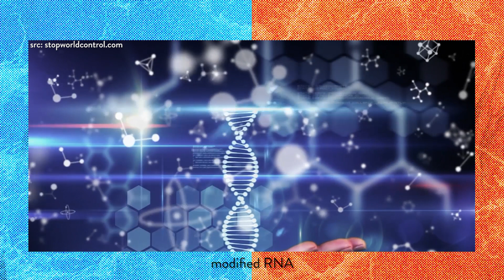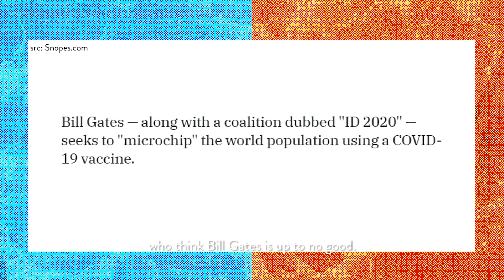Can vaccines modify our DNA? Separating Fact From Fiction with 2021 IQ | The Scienceverse Show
Vaccination: Yay or nay?

This is the question most of us are confronted with as countries prepare to roll out their COVID-19 vaccination programs. And with a slew of vaccine options available and a growing number of conspiracy theories, this dilemma will only worsen.

This calls for an emergency meeting. 📢

In our latest episode of The Scienceverse Show, TikTok influencer and STEM educator Darrion Ngyuen (aka Lab Shenanigans) hands us the 411 on COVID-19 vaccines.

💉 Can COVID-19 vaccines alter our DNA?
💉 Is herd immunity better than social distancing?
💉 Wait, could there even be microchips in the vaccines?

Who's Darrion Nguyen (aka Lab Shenanigans):

With a staggering 700,000 followers across TikTok, Instagram, Facebook and YouTube, Darrion is a making waves as a global STEM influencer and educator.
Under his pseudonym, Lab Shenanigans, the rising superstar has created more than 100 video content and garnered over 14 million likes. By combining popular memes and concepts from biochemistry, Darrion seeks to make science accessible and propel STEM communication.
Named the ‘Bill Nye of millennials’, this research technician is breaking the mold from within the lab.